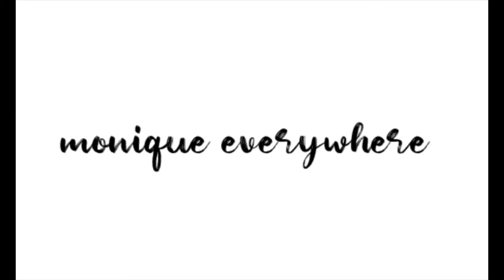Very Short Birthday Vlog for our BAGUIO males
So here's our short vlog together with my super extended beautiful-crazy family! Happy Birthday our Alpha-Males!